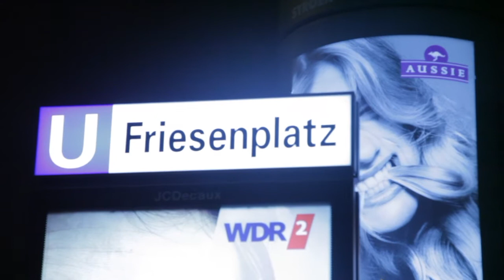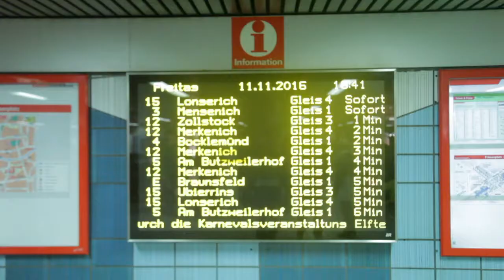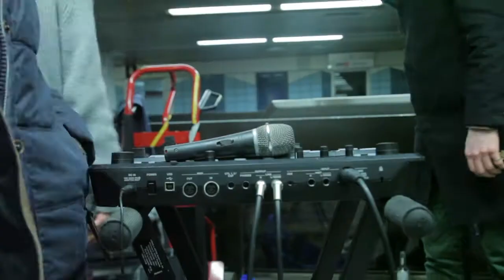The Jacob Mendrea Show - 2016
- Street Show
- Cologne Germany